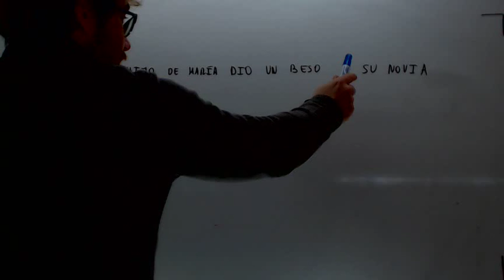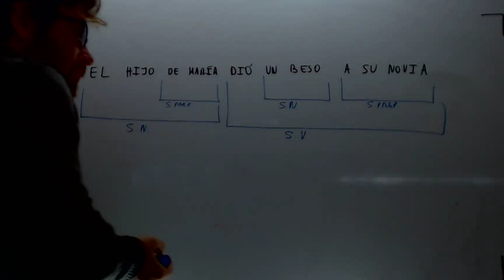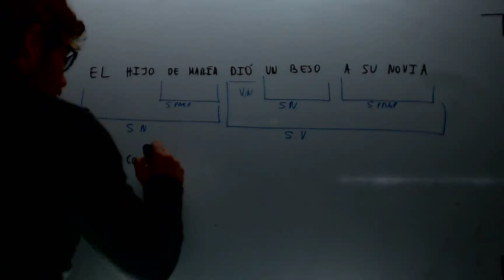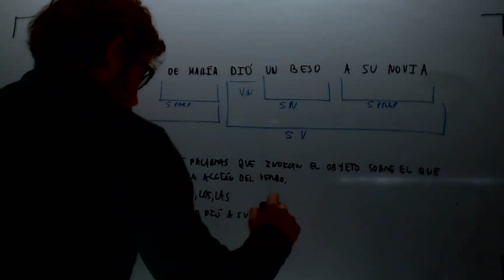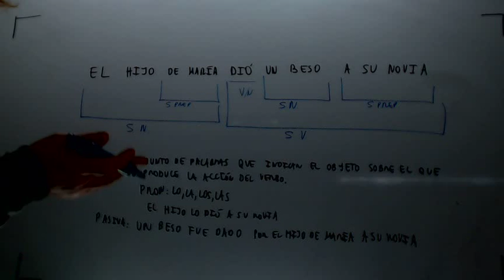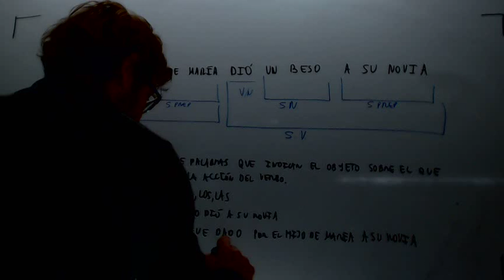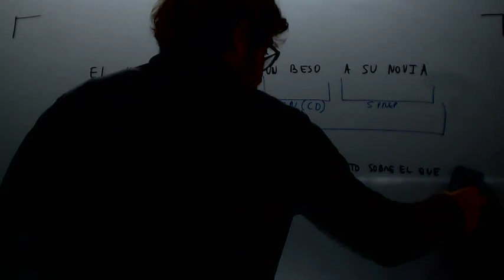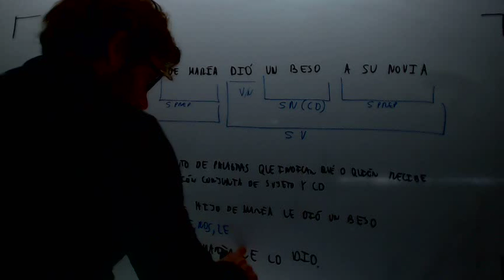Complemento directo e indirecto Lengua Acceso CFGS Academia Usero Estepona